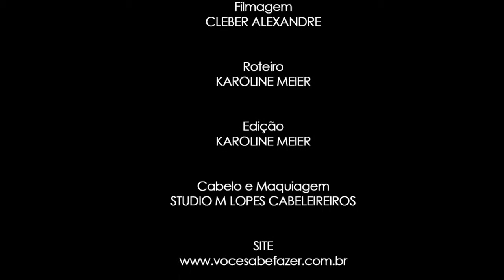Tendências em calçados femininos - Especial Dia dos Namorados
Loja Bellíssima / Shoes Boutique (Joinville e Balneário Camboriú)

Programa Você Sabe Fazer
Apresentado pela Jornalista Karoline Meier